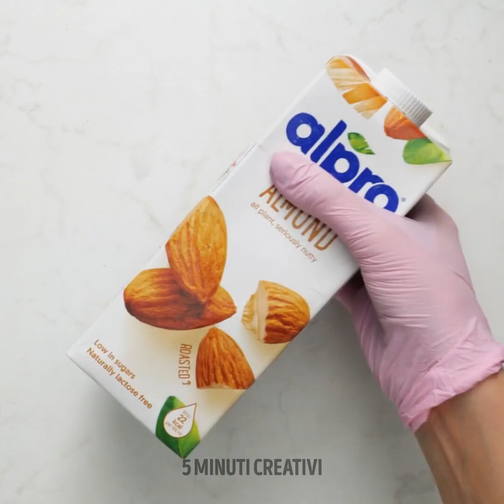CREAZIONI FAI-DA-TE IN CEMENTO E GESSO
Oggi non creeremo usando la carta e le forbici. Oggi troverai diversi tutorial per creare sculture lavorando materiali come il cemento e il gesso. Con qualche piccolo accorgimento riuscirai a ricreare qualsiasi oggetto desiderato. Vuoi decorare la tua casa con qualcosa di diverso? Questa è la tua occasione per sperimentare. Inizia subito!